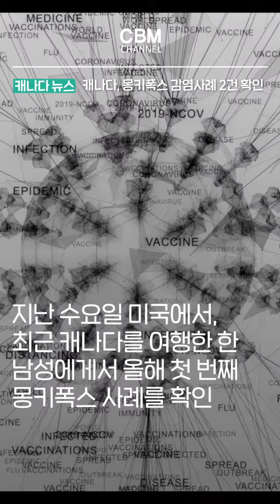캐나다, 몽키폭스 감염사례 2건 확인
캐나다,  몽키폭스 감염사례  2건 확인 (캐나다)